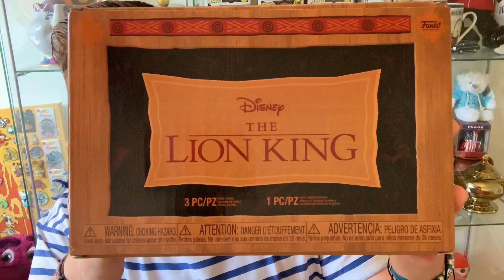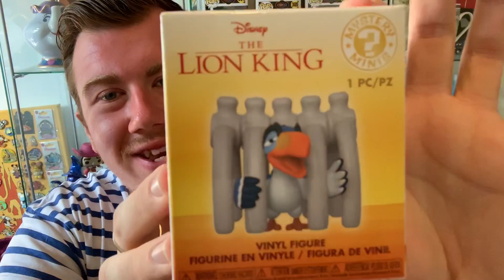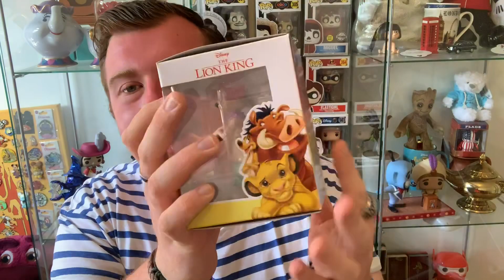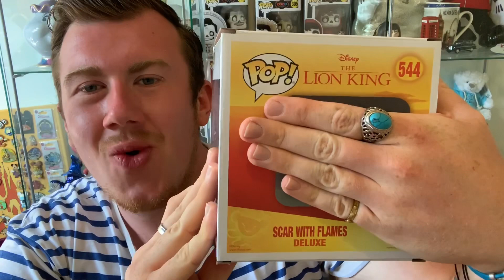Roi Lion Disney Treasure Box SCAR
📌 Aujourd'hui, Je te fais découvrir la DISNEY TREASURE BOX ROI LION AVEC SCAR !!
Elle est totalement ouf ! 😍

Merci encore aux copains SPARKLE ADVENTURES pour cette commande ❤️

Des bisous de moi 😘